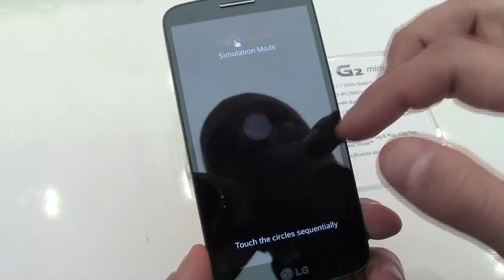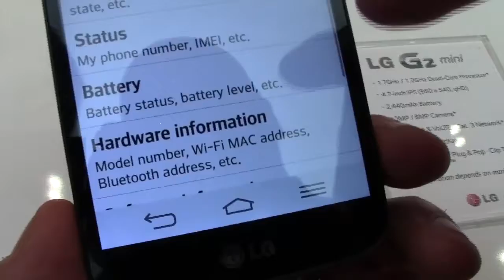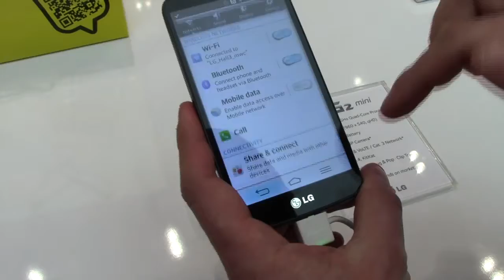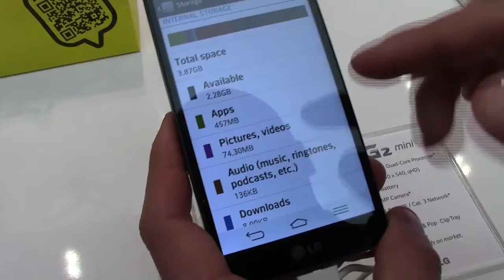LG G2 Mini: la video preview di AndroidBlog dal MWC 2014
Al MWC 2014 di Barcellona al quale stiamo partecipando in questi giorni abbiamo avuto modo di provare il nuovissimo LG G2 Mini!